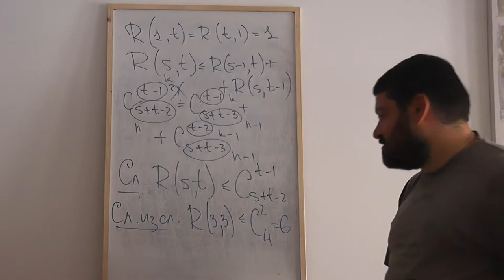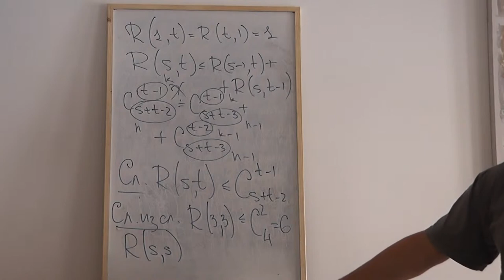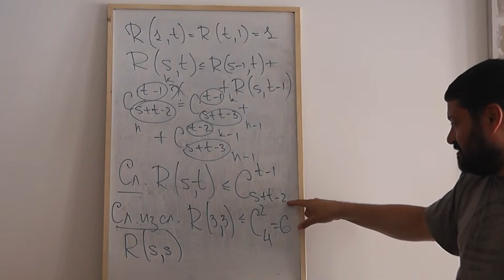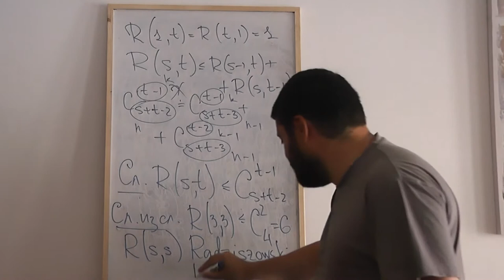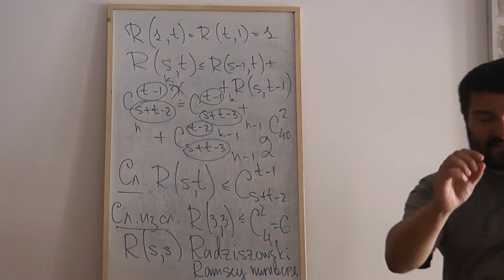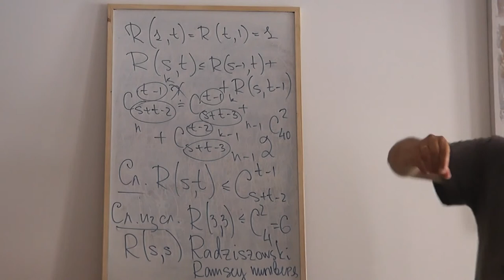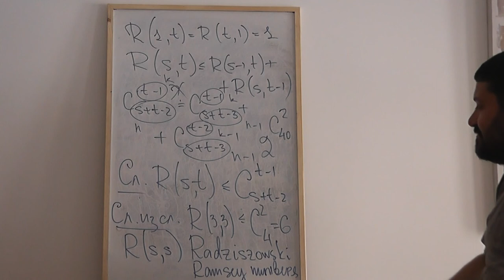71 Примеры оценок чисел Рамсея